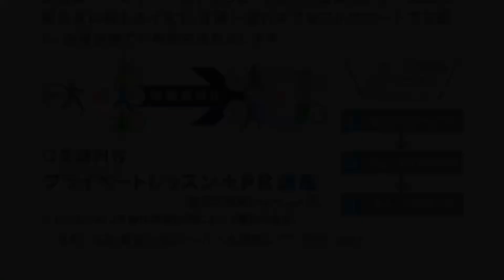Dictation Challenge (PR1 英検3級〜準2級 中級) No.841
841番の中級です。こちらの動画のディクテーション投稿期限は、7/13(木)20:00 です。

投稿方法

1. メールタイトルに、Dictation Challenge (レベル）NO.(番号）と記入。
2. 本文にはファーストネームを忘れずに。必ずDictationした画像を添付。
3. 全校共通メールアドレスと、所属スクールに送信。
4. 各動画の参加期限は、投稿翌日の20:00まで。